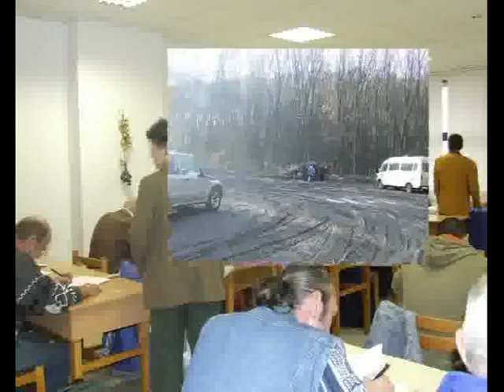Motorfűrész kezelő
Fény-Szoft Kft. Motorfűrész kezelő vizsga
Zene: Joao Picoito: Frustration